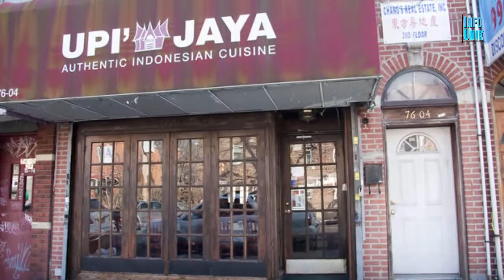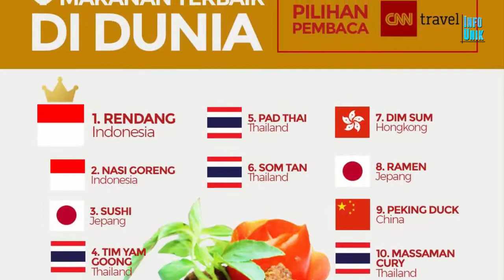10 MAKANAN ASLI INDONESIA YANG DIHARGAI SELANGIT DILUAR NEGERI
Akhir-akhir ini, wisata kuliner sangat digandrungi berbagai kalangan. Di Indonesia, hal tersebut tentu sangat wajar mengingat banyak dan lezatnya berbagai makanan khas Indonesia Tidak hanya lezat, makanan-makanan di Indonesia pun ditawarkan dengan harga yang murah. Namun, saat berkunjung ke negara lain, makanan Indonesia ternyata dijual dengan harga yang fantastis. Makanan apa saja yang murah di Indonesia tapi mahal di luar negeri? Berikut adalah 10 Makanan Asli Indonesia Yang Dihargai Selangit Di Luar Negeri

Article : GoodnewsfromIndonesia.id
Videos : YouTube